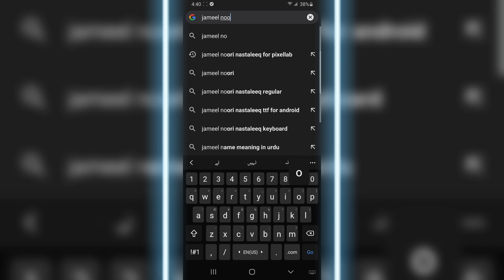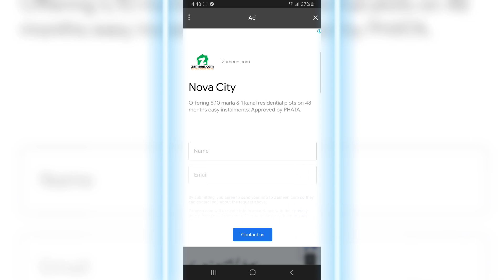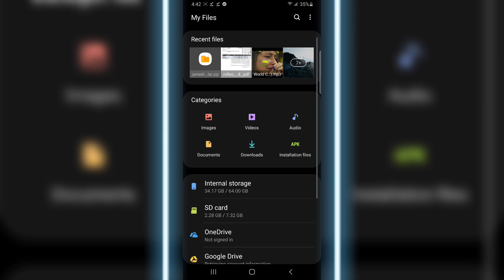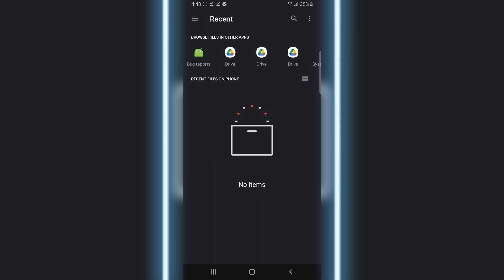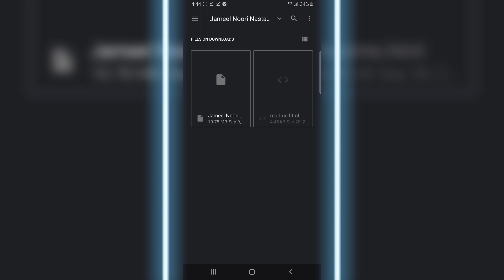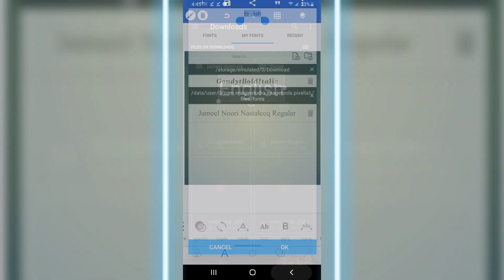How to Add Custom Fonts in Pixellab to Create a Professional Thumbnail for Your YouTube Videos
In this video, I will show you how to add custom fonts in Pixellab, a popular photo editing app, to create a professional thumbnail for your YouTube videos. I will demonstrate the steps involved in adding custom fonts, including how to download and install the fonts, how to access the font library in Pixellab, and how to use the fonts in your thumbnail design. With this tutorial, you will learn how to add a personal touch and enhance the visual appeal of your thumbnails, making them stand out and attract more views on YouTube.

By following these simple steps, you can create stunning thumbnails that will help you grow your YouTube channel and reach a wider audience. So, if you want to learn how to add custom fonts in Pixellab and create professional thumbnails for your YouTube videos, be sure to watch this video till the end.

This video Cover all these Queries :
How to add custom fonts in pixellab 2022
How to custom fonts in pixellab app make your thumbnail attractive
Font download
Fonts for pixellab
Font style kaise change kare
Best Font for pixellab